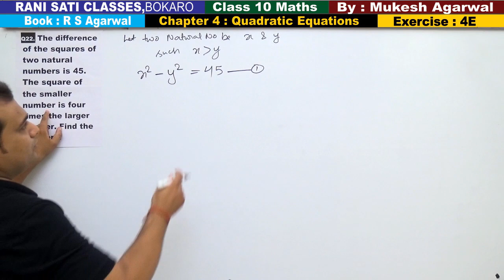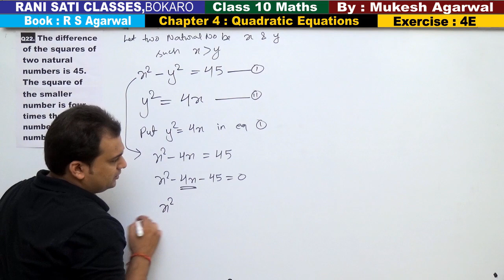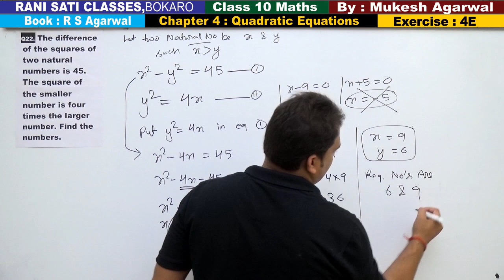Class 10 Maths (Ex 4E Q22) Quadratic Equations Word Problem (RS Aggarwal Solutions)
Q22. The difference of the squares of two natural numbers is 45. The square of the smaller number is four times the larger number. Find the numbers.

Chapter 4 Exercise 4E : Quadratic Equations - Word Problems
Solution of All Questions of RS Aggarwal Book

Mukesh Agarwal